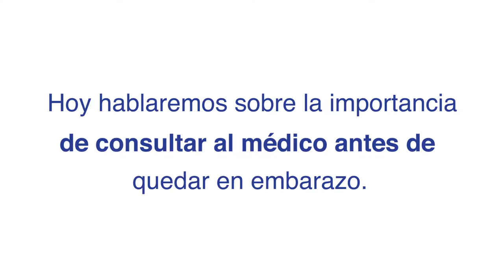La importancia de visitar al médico después de quedar en embarazo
1 2 3 por mí. Estrategia educativa para la maternidad y la paternidad.